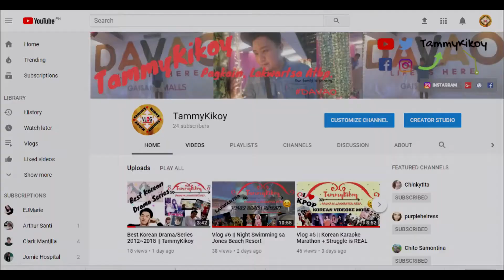TNT BOYS: Somebody to Love | LITTLE BIG SHOTS 2018| REACTION VIDEO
My Name is TammyKikoy and I am from DAVAO, PHILIPPINES!

Location: SOMEWHERE OVER THE RAINBOW
Camera: Canon G7X Mark II
Video Editor: Sony Vegas Pro 15